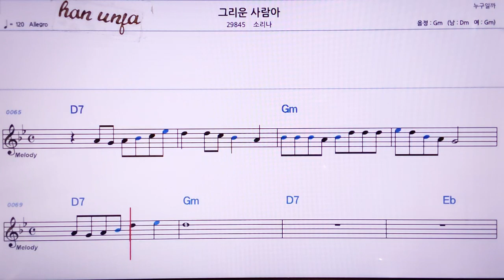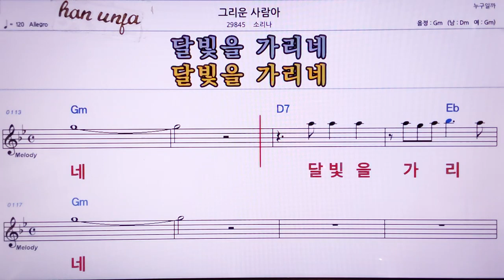💖그리운 사람아/소리나 👍MR,노래방, 악보, 코드,Karaoke With Sheet Music